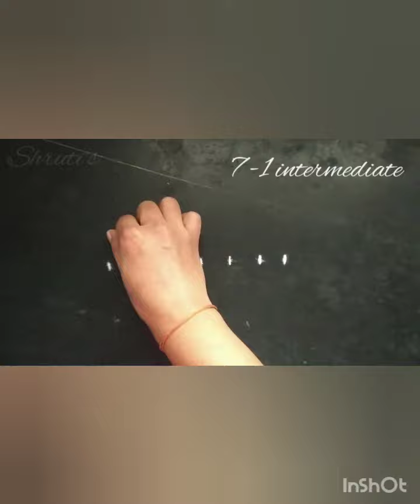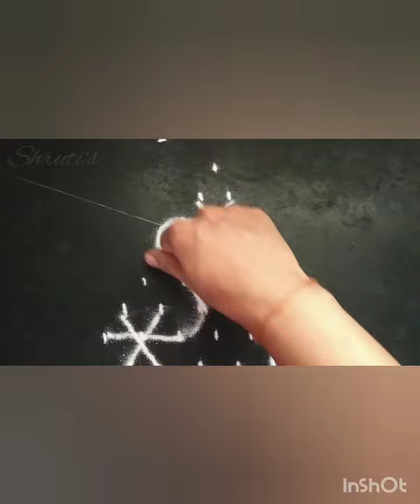Easy dot rangoli | easy rangoli for beginners|ರಂಗೋಲಿ |simple rangoli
Musician: @iksonmusic